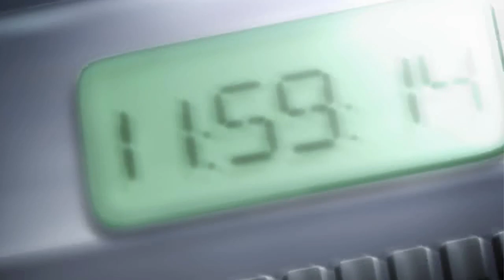Tom Clancy's Splinter Cell: Pandora Tomorrow [8F] Airport Anarchy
What an anticlimactic ending. The last mission was alright, but not particularly engaging. Better than the last level of the first game because it's less combat focused, but still not particularly compelling.

Pandora Tomorrow was fine, but it was a slightly less janky version of the original. I don't see any real reason not to skip straight to Chaos Theory.